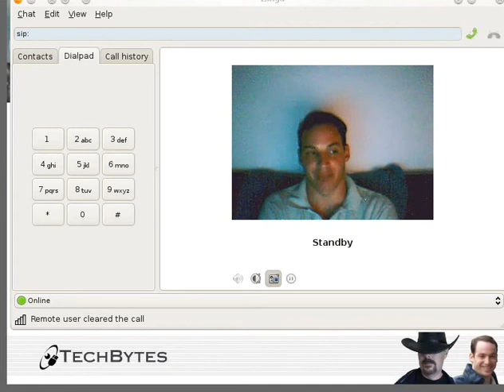Ramble About Software Patents and Their Harms - Part 10